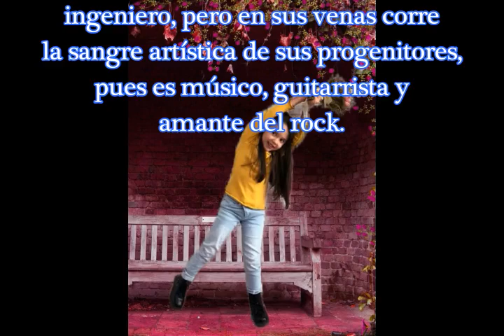MÍA VICTORIA Cumpleaños